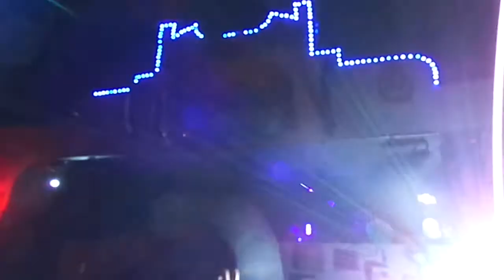Claude Von Stroke. John Tejada - Sweat (On The Walls) @Eastern Electrics 2013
Claude Von Stroke. John Tejada - Sweat (On The Walls)